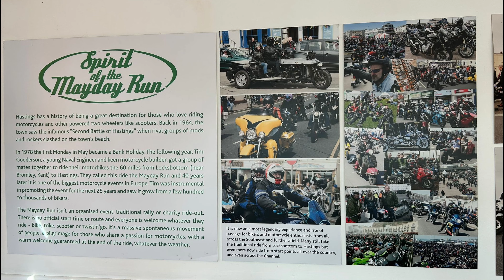HT 2023 - Ep.01 Eurotunnel and beyond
Yes, holidays!! We've looked forward for it a long time and had to do some last-minutes preparations. We are going on a trip for 3 weeks. First part of the trip is going to the Ragley Hall Estate in Alcester in the UK via the Eurotunnel. Enjoy the ride!

Very special thanks to our daughter Rebecca who made the beautiful pictures, together with her friend Tiffany (instagram: th_photography_nl) for our intro.

Also thanks for the hospitaly for our first night camping at the Route 1066 café in Robertsbridge